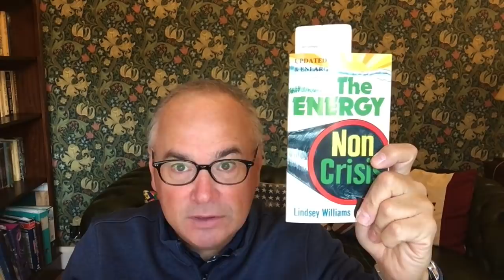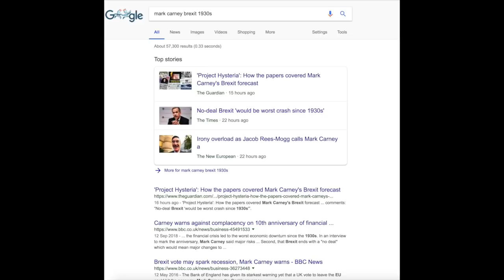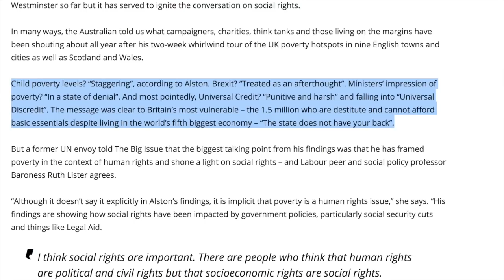The Brexit Non Crisis.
EOS: gmytknjugyge
BITCOIN: 1AkNoKzbZXJ75BbeGkD2ekUDJQNWDrBgMA
BITCOIN CASH: qzfcsu05c9ephzv8qzl7ysvn4lfclzneescfhre4r5
DASH: XgCTCWbz3y